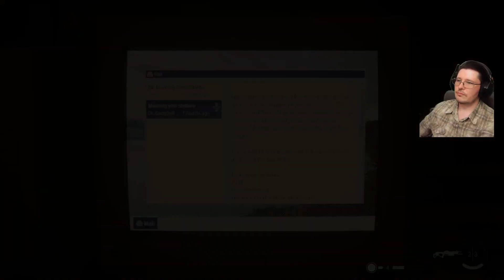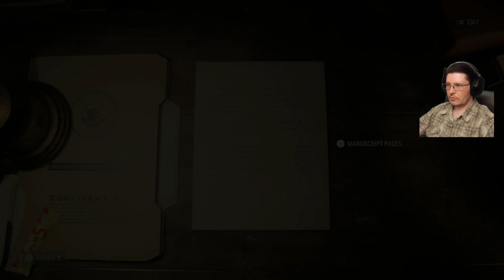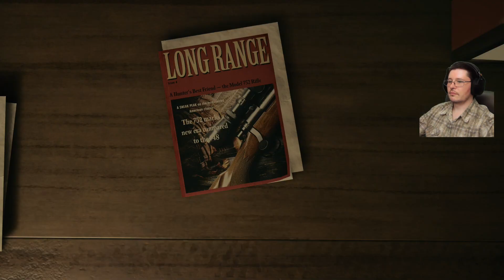Brockmares Alan Wake 2 Playthrough Part 48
Brockmare started typing in the description box. His mind swirling with words to form into sentences. Fear of trying to be clever but just reaffirming his stupidity moving like electricity through his fingertips. How could he convey his excitement for Alan Wake 2 to anyone who read these words? Perhaps its best if he stopped tying and got on with his First Playthrough of ALAN WAKE 2.

on 2023/11/02